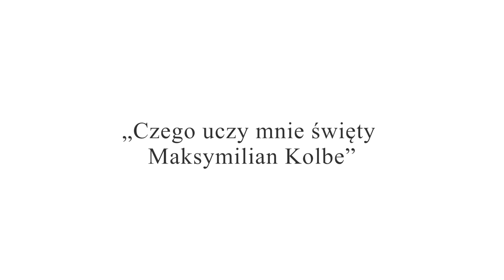18. Czego uczy mnie święty Maksymilian Kolbe?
Święty Maksymilian Kolbe postawił sobie za cel w życiu doprowadzenie ludzi do Boga, używał do tego min. środków masowego przekazu ale przede wszystkim postawy i świadectwa swojego życia, bo nic lepiej nie pociąga nas niż naoczna postawa drugiej osoby. Maksymilian zrobił to do ostatniej sekundy swojego życia, modląc się. Także w momencie decyzji wystąpienia przed szereg z chęcią oddania życia za Franciszka Gajowniczka - Nikt nie ma większej miłości od tej, gdy ktoś życie swoje oddaje za przyjaciół swoich.
 (J 15,13)